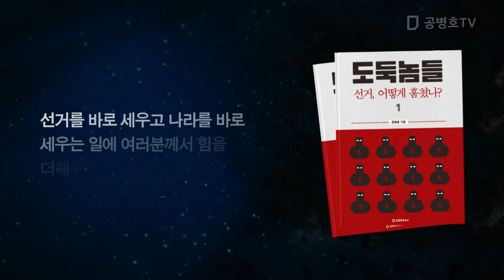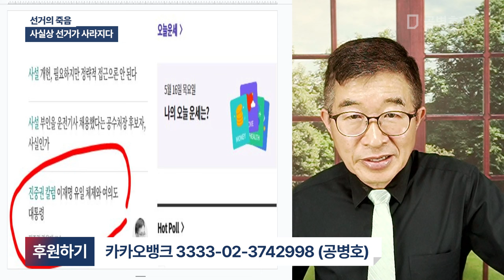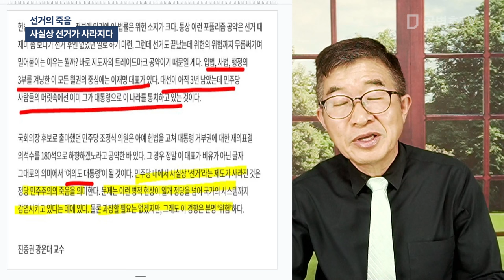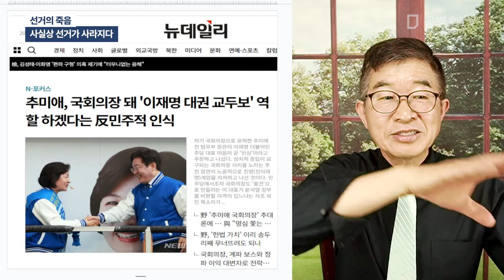선거의 죽음 / 사실상 선거가 사라지다 [공병호TV]